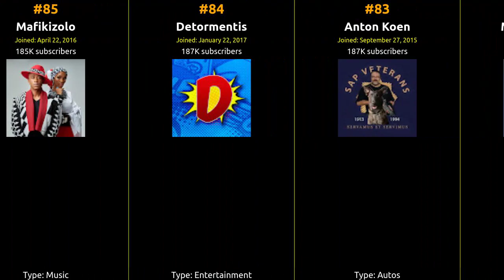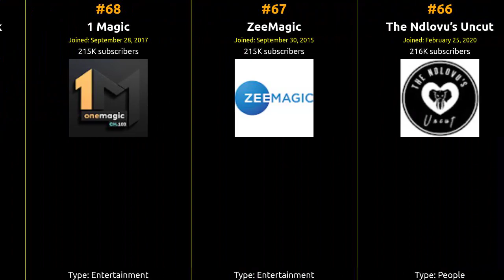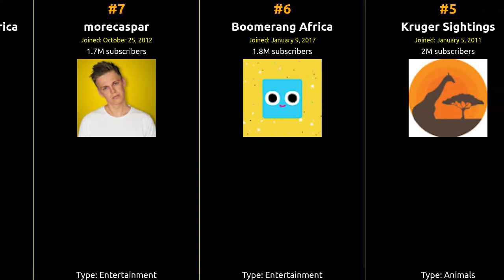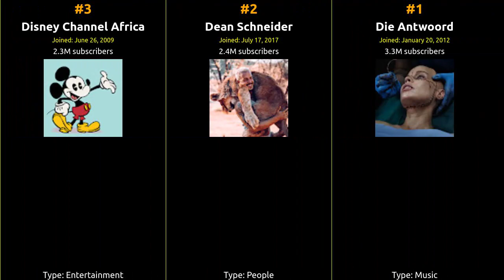🇿🇦 🇿🇦 🇿🇦 Top 100 YouTubers in South Africa in 2020 🇿🇦 🇿🇦 🇿🇦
From viral hits to incredible content, join us on this journey to celebrate the top creator who captured the hearts of South Africa and beyond!

1 Die Antwoord
2 Dean Schneider
3 Disney Channel Africa
4 SuperSport
5 Kruger Sightings
6 Boomerang Africa
7 morecaspar
8 Cartoon Network Africa
9 Africa Adventures
10 Sixpackfactory.com by Peter Carvell
11 The Supa Strikas - Kids Cartoon
12 Openmic Productions
13 Seether
14 SABC News
15 michael jamison
16 Pastor Alph Lukau
17 Alan Tours
18 eNCA
19 Dan Mace
20 DLM Model Lifestyle
21 Hayls World
22 Spirittunez
23 Caitlin De Ville
24 ETV
25 Nasty_C
26 DJ Arch Jnr
27 MzansiMagicOfficial
28 Mziiki
29 Ofentse Mwase Films
30 Lasizwe Dambuza
31 Zeus Studios
32 Prophet Shepherd Bushiri
33 News24
34 Sebastian Lague
35 MDM Sketch Comedy
36 90 Second IQ Boosters
37 DLM Christian Lifestyle
38 UFO Network
39 Zee World
40 you belong
41 Evangelist Gabriel Fernandes
42 AirArmsHuntingSA
43 Hala Belly Dance الرقص الش…
44 Ambitiouz Entertainment
45 Just Nirjon Hasan
46 Zee TV Africa
47 SABC Education Shows
48 ProteasCricket
49 Chris Rogers
50 Ramscomics
51 SA TRENDZ
52 My Africa
53 WildEarth
54 IdolsSA
55 LEON GUMEDE
56 Mihlali N
57 MCPEMike
58 Cream Puff
59 Muslim Central
60 Eyewitness News
61 Ezase Afro
62 CadburyDairyMilkSA
63 Kruger Park Adventure Films
64 Cars.co.za
65 Jono Dry
66 The Ndlovu’s Uncut
67 ZeeMagic
68 1 Magic
69 Kruger National Park Videos
70 BOLO HOUSE MUSIC
71 Theodora Lee
72 Skits By Sphe
73 Zain Bhikha
74 Traveller24
75 MrBrynnorth
76 Vusi Thembekwayo
77 Family Feud Africa
78 United Oromia
79 The Voice South Africa
80 Prince Kaybee
81 Gemini Blessed TV
82 Mr bow official
83 Anton Koen
84 Detormentis
85 Mafikizolo
86 Gospel SA
87 Dj Maphorisa
88 Reinhardt Buhr
89 MUTHALAND TV
90 We Love Africa
91 TechNick
92 Amira's Archive
93 KwestaDaKAR
94 Woodshop Junkies
95 c r y s t a l
96 Mpoomy Ledwaba
97 Quentin Wat...